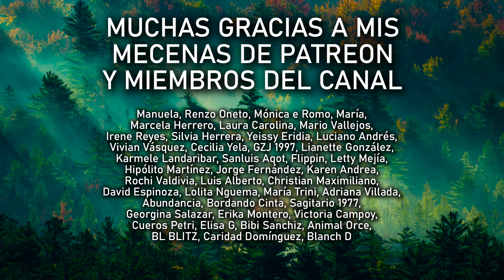DE ESTAS 5 MANERAS TE DEVALUA EL NARCISISTA